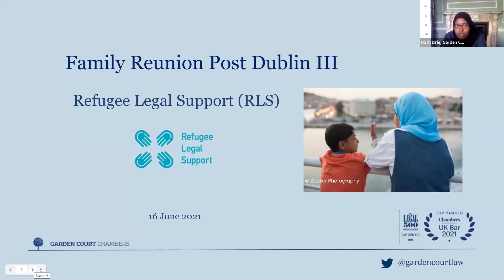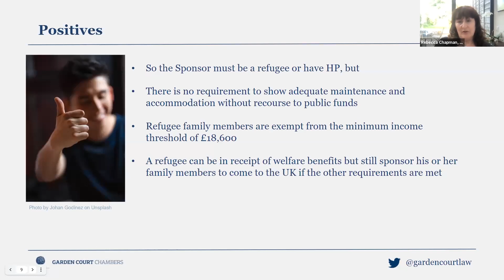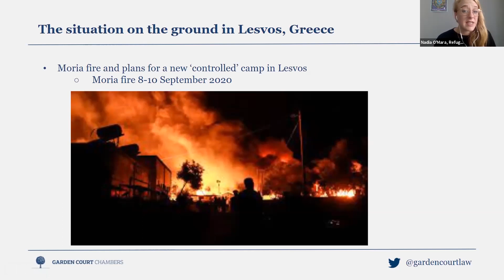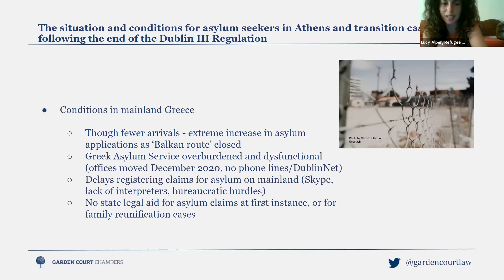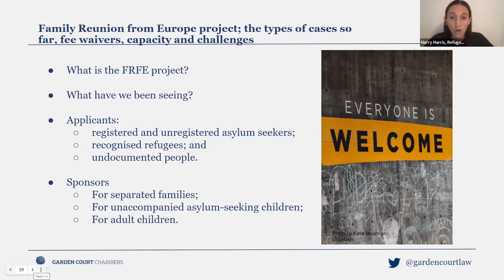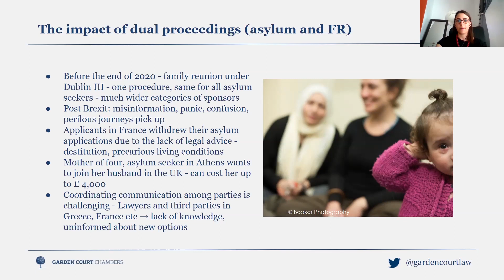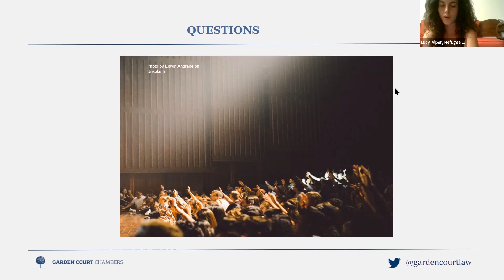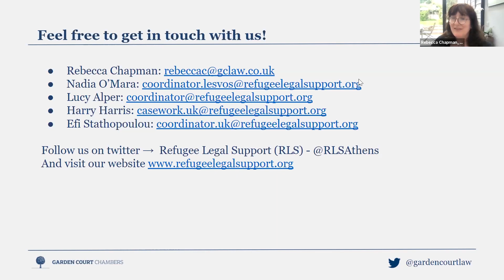Refugee Week - Family Reunion Post Dublin III - 16 June 2021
The Garden Court Chambers Immigration Team marks

Our online event examines the implications for family reunions following the end of Dublin III regulations in the UK as a result of Brexit. We are delighted to be holding this event in conjunction with Refugee Legal Support.

Our panel of speakers will discuss:

➡ Current Family Reunion provisions inside the Rules following the end of  ➡ Dublin III Regulation and potential arguments to make outside the Rules
➡ The situation on the ground in Lesvos, Greece in terms of cases and conditions for asylum seekers​; transfers to the mainland, access to Visa
➡ Application Centres and island restrictions
➡ The situation and conditions for asylum seekers in Athens, including transition cases following the end of the Dublin III Regulation and transfer delays
➡ Family Reunion from Europe project; the types of cases so far, fee waivers, capacity and challenges

SPEAKERS

Rebecca Chapman, Barrister, Garden Court Chambers (Co-Chair)
Ubah Dirie, Barrister, Garden Court Chambers (Co-Chair)
Nadia O'Mara, Lesvos Coordinator, Refugee Legal Support
Lucy Alper, Refugee Legal Support Coordinator, Athens
Harry Harris, Supervisor, Family Reunion from Europe, Refugee Legal Support
Efi ​Stathopoulou, Family Reunion from Europe, Refugee Legal Support